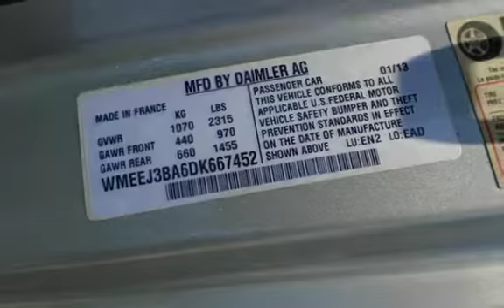2013 Smart fortwo passion for sale in Lakewood, NJ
2013 SMART FORTWO PASSION, LOADED UP WITH OPTIONS, ALLOY WHEELS, PANORAMIC SUNROOF, AIR CONDITIONING, POWER WINDOWS, , HEATED SEATS, AM/FM CD, ALLOY WHEELS, 1 OWNER CLEAN CARFAX HISTORY!